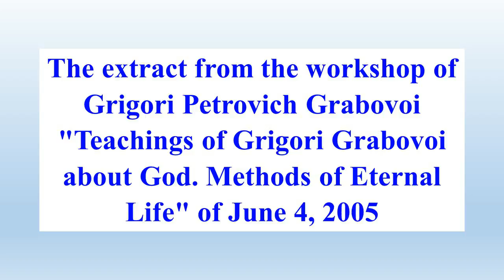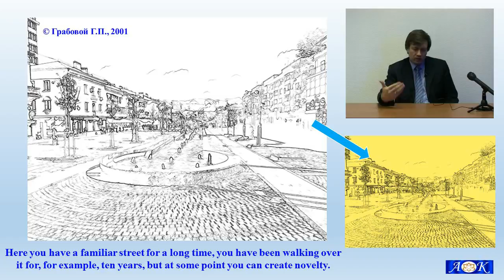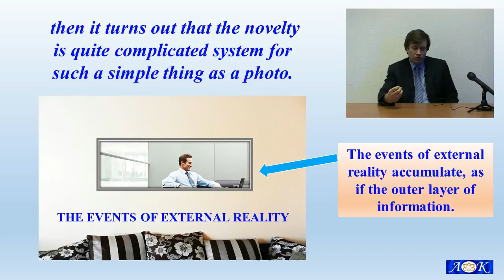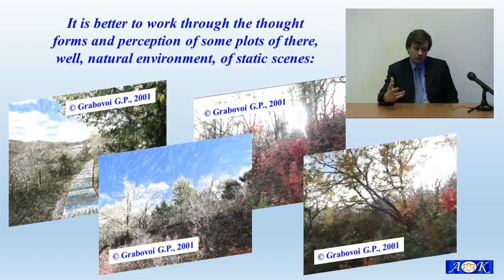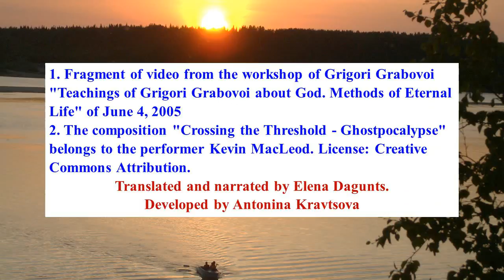Rejuvenating through the novelty of perception and a photo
The material from the Teachings of Grigori Grabovoi
The material can be found there:
20050604_Учение Григория Грабового Боге. Методы Вечной Жизни. (Видеокурс) –

20050604_Uchenie Grigoriya Grabovogo o Boge. Metody Vechnoyj Zhizni. Grigori Grabovoi (Artist)  Format: Audio CD

1. Fragment of video from the workshop of Grigori Grabovoi "Teachings of Grigori Grabovoi about God. Methods of Eternal Life" of June 4, 2005
Translated and narrated by Elena Dagunts.
Developed by Antonina Kravtsova